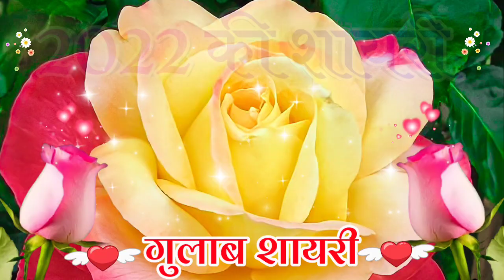नए साल की नई शायरी 2022🌹 Naye Saal Ki Gulab Shayri🌹 Naye Saal Ke Status 🌹 Gulab Shayri Video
1 January 2022 shayri
1 January ke status
naye saal ke status
Naye Sal ke status video
Naye Sal ki love shayari 2022
Happy New Year good morning shayri
Happy New Year good morning status
Naye Sal ki good morning shayari
naye saal ke good morning status
1 January ke good morning shayari
1 January ke good morning status